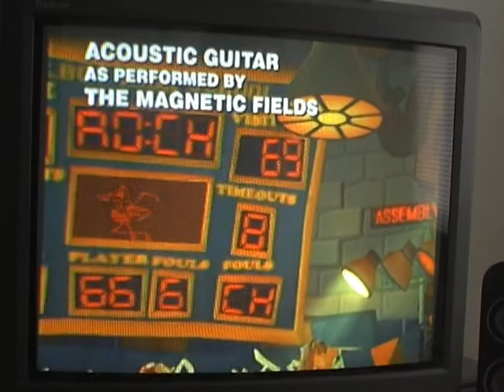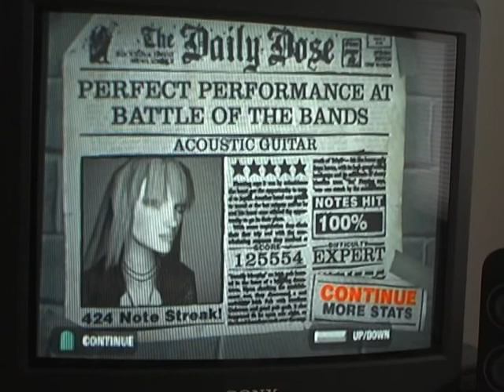GH Custom: The Magnetic Fields - Acoustic Guitar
Custom song for The Magnetic Field's "Acoustic Guitar." SP not used to show locations. Custom by rkcr.

Yes, it's an easy song.  But I like the music.